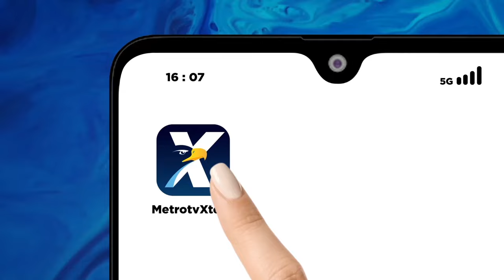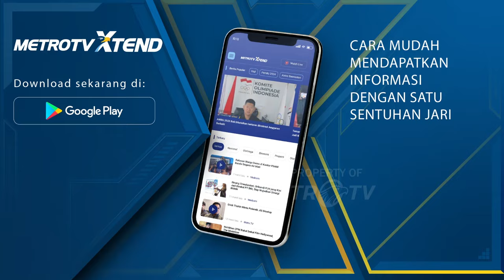"Kembali ke Rumah", Prabowo Dihadiahi Seekor Kuda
MetroTV, Ketua umum Partai Gerindra, Prabowo Subianto menyambangi Kantor DPP Partai Golkar, Jakarta Barat pada Kamis (31/8/2023).

Prabowo diundang sebagai pembicara dalam public lecture Golkar Institute.